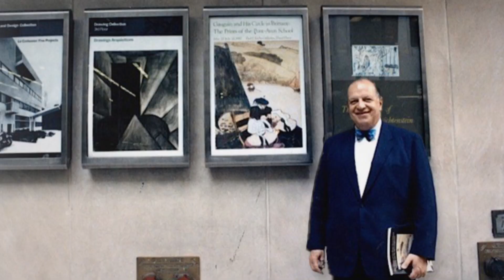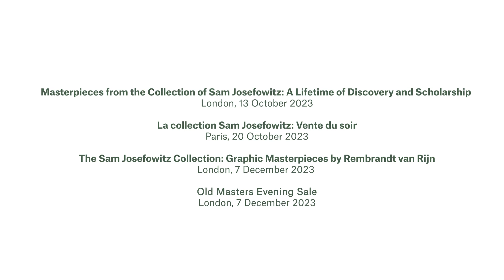The Collection of Sam Josefowitz: A Lifetime of Discovery and Scholarship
Christie's is honoured to present The Sam Josefowitz Collection, a series of sales across London, Paris and New York over the next two years.

Launching in London on 13 October 2023 with Masterpieces from the Collection of Sam Josefowitz, a key element of Christie's Frieze Week programme, the cross-category Evening Sale will span Antiquities to Post Impressionism.

This will be followed by three sales at Christie's Paris particularly focused on Pont-Aven artists, coinciding with Paris + par Art Basel, comprised of an Evening Sale on 20 October, a Day Sale on 21 October and an online-only sale open for bidding from 12 to 25 October.

A selection from Sam’s unrivalled collection of Rembrandt’s prints will be offered in two sales on 7 December in London: Old Masters Part I, followed by the dedicated sale of Graphic Masterpieces by Rembrandt van Rijn.